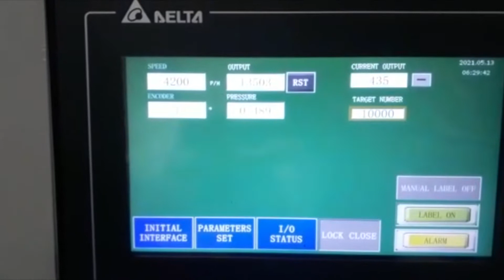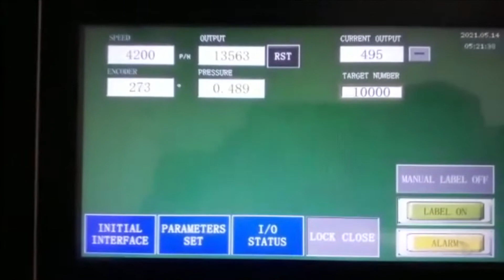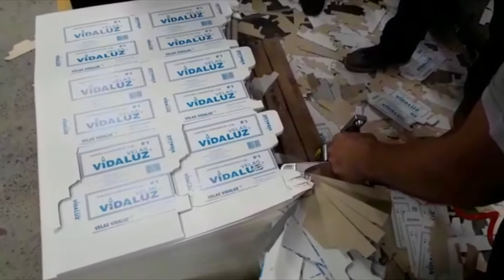Apolo - EasyCut - Corte e Vinco Automática em operação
Adicione mais VALOR às aplicações comerciais e de embalagens.
Econômica, fácil de usar, eficiente e versátil!

A série EasyCut permite converter grande variedade de materiais para aplicações comerciais e de embalagem, tais como cartões, pastas, cartuchos, caixas, etc...

Seus formatos de 800 x 620 mm (meia folha) e 760 x 1.060 mm (folha inteira) com alimentação e entrega ininterrupta, permite maximizar a produção e manter a alta produtividade com qualidade. Possui velocidade de 7.000 folhas por hora (8.500 fph no modelo 800S), rápido tempo de acerto, versatilidade em papéis de baixa gramatura, até micro ondulados com espessura máxima de 4 mm.

A produção de até 7.000 folhas por hora (8.500 fph no modelo 800S) da EasyCut representa um aumento notável na produtividade, em comparação ao uso de máquinas manuais.

A EasyCut está disponível nas versões S e SM. O modelo S possui apenas uma matriz cortadora com estação de corte, já o modelo SM, além disso, vem com a estação de destaque. A estação de destaque permite que os resíduos internos, as bordas laterais e traseiras sejam removidas mecanicamente, dependendo do layout da folha. Isto reduz ou elimina o destaque manual.

A linha EasyCut foi projetada para uma operação fácil, descomplicada, configuração rápida, produção eficiente, com alta qualidade e muita flexibilidade. Ideal para trabalhos comerciais convencionais e também de embalagem, ajudando no aumento da produção das impressoras comerciais.

O selo de certificação CE, inspecionado pela SZUTEST, comprova que a máquina foi submetida a rigorosos testes e requisitos na fábrica e está em conformidade com todos os padrões de segurança exigidos pela legislação da União Europeia composto hoje por 28 países.